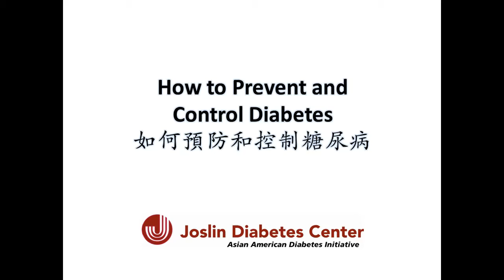How to Prevent and Control Diabetes 如何預防和控制糖尿病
哈佛大學醫學院金良城教授在此短片講解如何透過改善生活習慣來預防及控制糖尿病。此短片對白以粵語為主。

For more than a decade, the AADI has successfully raised diabetes awareness within the Asian American community in the US and Asia through effectively implement culturally-relevant research, clinical care, community outreach and education within this diverse population.  The AADI continues to reach out to different Asian American communities, offering health screenings and education on healthy living for diabetes prevention and management. (trilingual website)

This video is recorded for the “Healthy Living for All Seasons”, a one year series of community health program funded by Tufts Health Plan Foundation. This program was offered to elderly Asians with, or at risk of diabetes, the opportunity to take part in educational workshops and seminars focusing on exercise, healthy eating, and prevention of diabetes complications.

In this clip, Dr. George L. King, Director and Founder of AADI, Chief Scientific Officer of Joslin Diabetes Center and a Professor of Medicine at Harvard Medical School, talked about how diabetes can be prevented and managed through adapting a healthy lifestyle. This presentation was conducted in Cantonese.